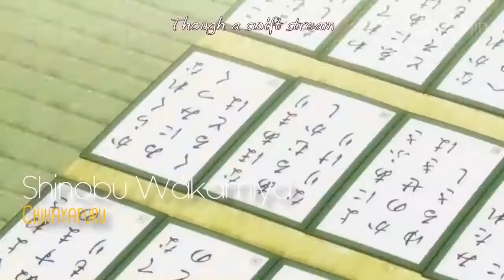Funny Anime Lose Weight Compilation Lose Weight Anime Compilation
Anime Lose Weight Funny  Compilation Top 10 Lose Weight Anime

Anime Lose Weight Funny Compilation, Funny Anime Characters Lose Their Weights,
funny anime, funny anime moments, best anime, anime lose weight,
anime lose weight moments, anime lose some weight, funny anime lose weight,
funny anime lose weight compilation, lose weight anime, lose weight anime compilation,
top 10 lose weight anime, how to lose weight anime style, lose some weight anime scene,
funny moments anime, anime funny moments, anime funny scenes, best anime lose weight

Chibi Kawaii Anime [CK ANIME] Welcomes you to the awesome world of anime.
Find Anime related videos which includes  AMV,  Anime tiktok,
Anime movie, Anime Memes,  Anime Fights, Anime Moments and more!
Manga Collection is something to watch out for!